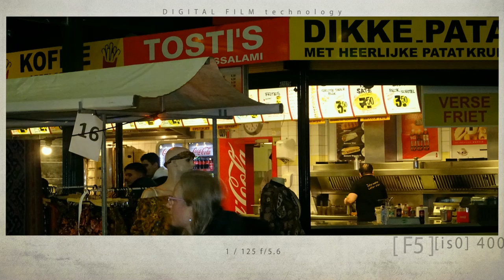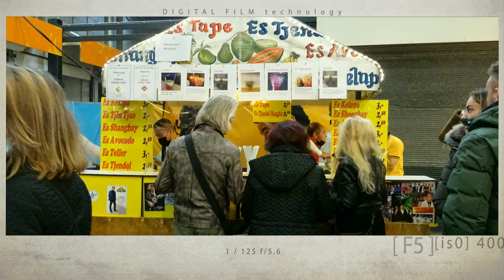Video Foto Verslag 1ste =Pasar Malam Beverwijk= 14 November 2021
=Ted Lucas=